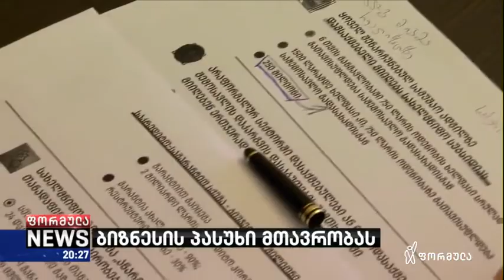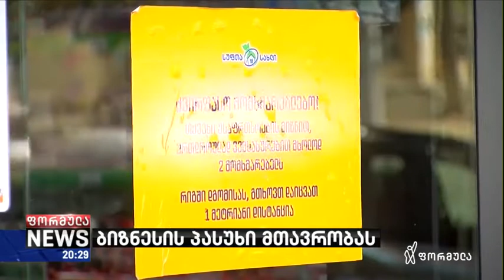ანტიკრიზისული გეგმა მთავრობამ ბიზნესის წამყვანი მოთამაშეების გარეშე შეიმუშავა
📌 ანტიკრიზისული გეგმა მთავრობამ ბიზნესის წამყვანი მოთამაშეების გარეშე შეიმუშავა და ქვეყნის ძირითადი დამსაქმებლების რეკომენდაციებიც არ გაუთვალისწინებია.
📌 ბიზნეს ასოციაციების ხელმძღვანელები გიორგი გახარიას მთავრობის ანტიკრიზისულ გეგმას ჯერ კიდევ სწავლობენ, თუმცა მათთვის ერთი შეხედვითაც გასაგებია, რომ ქართული ოცნების ხელისუფლებამ ბაზრის უმსხვილესი მოთამაშეების მთავარი რეკომენდაციები, რომელიც ბიზნესს სიცოცხლის უნარიანობას შეუნარჩუნებდა და ბიუჯეტს შემოსავლებით უზრუნველყოფდა, არ გაითვალისწინა

მოიწონეთ ფორმულას ფეისბუკის გვერდები 👇

▪ FB.com/TVFormula
▪ FB.com/FormulaNews
▪ FB.com/DilaFormulaze
▪ FB.com/PolitikisFormula
▪ FB.com/TargamadzisFormula

გამოგვყევით ინსტაგრამზე 👇

▪ Instagram.com/FormulaOriginals

ტვიტერზე 👇

▪ Twitter.com/FormulaGe